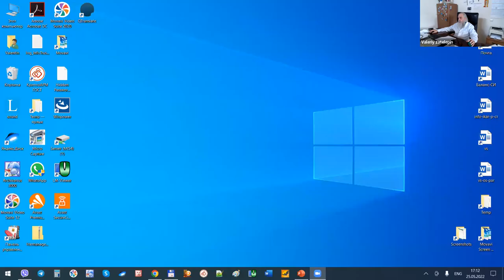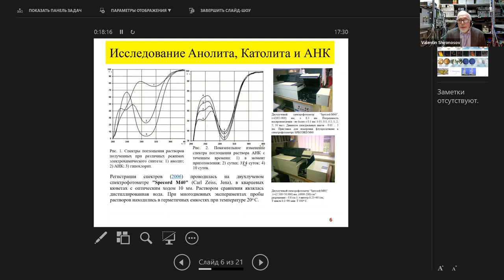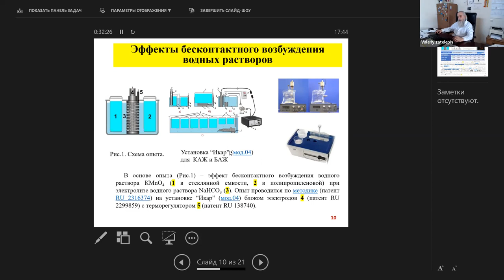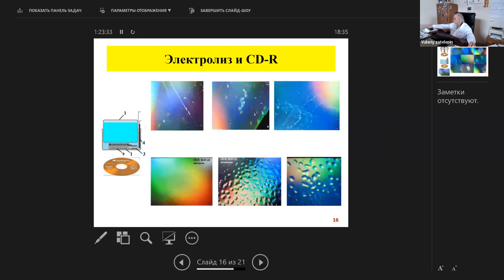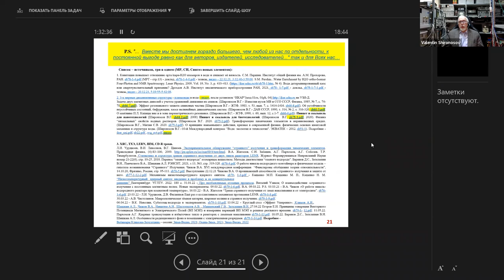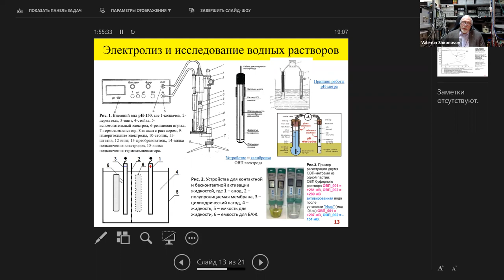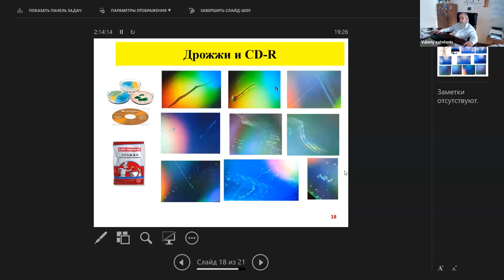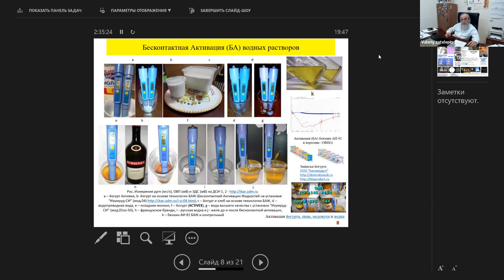Study of “anomalous” properties of aqueous solutions - V.G. Shironosov (in Russian)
Study of “anomalous” properties of aqueous solutions

V.G. Shironosov, Research Center “IKAR”, 426068, Izhevsk, st. Architect P.P. Bersh, 29 .

A study of the properties of non-equilibrium aqueous solutions was carried out using the following methods : ORP , pH-metry ; NPP ; Doppler ultrasound ; Gamma cameras ; Optical, microwave spectroscopy and MRI ; IMV ( Magnetic Susceptibility Meter ), to explain a number of phenomena observed in non-equilibrium media during electrolysis (transformation of chemical elements and “Strange Radiation” ; changes in optical and microwave spectra; changes in ORP at a constant pH ; changes in magnetic susceptibility) [ 1-2 ]. Such aqueous solutions, as a rule, are in a nonequilibrium thermodynamic state with three-dimensional dissipative structures [ 3 ] based on SI ( C pin I isomers [ 4 ] ).

1 L.I. Urutskoev, V.I. Liksonov, V.G. Tsinoev. Experimental detection of "strange" radiation and transformation of chemical elements. Applied Physics, 2000. No. 4. With. 83 - 100. Journal of Radio Electronics, No. 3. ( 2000 ).

2. V.G. Shironosov and others. MIS-RT magazine . Collections Nos. 15-12 , 43-1 , 51-1 , 66-5 , 66-7 , 72-5 .

3. E.N. Knyazeva, S.P. Kurdyumov. Fundamentals of synergy. Synergistic vision. Series "Synergetics: from the past to the future". Ed.2, ​​rev. and additional Chapter 5, 240 p., ( 2005 ).

4. S.M. Pershin. Quantum differences between the ortho and para spin isomers of H2O as a physical basis for the anomalous properties of water. Nanostructures. Mathematical Physics and Modeling, Volume 7, No. 2, 103–120, ( 2012 ).

1 Л.И. Уруцкоев, В.И. Ликсонов, В.Г. Циноев. Экспериментальное обнаружение "странного" излучения и трансформация химических элементов. Прикладная физика, 2000. №4. с. 83 - 100. Журнал радиоэлектроники, №3. (2000).

2. В.Г. Широносов и др. Журнал “МИС-РТ”. Сборники №№ 15-12, 43-1, 51-1, 66-5, 66-7, 72-5.

3. Е.Н. Князева, С.П. Курдюмов. Основания синергетики. Синергетическое мировидение. Серия "Синергетика: от прошлого к будущему". Изд.2, испр. и доп. Гл.5, 240 с., (2005).

4. С.М. Першин. Квантовые отличия орто и пара спиновых изомеров Н2О как физическая основа аномальных свойств воды. Наноструктуры. Математическая физика и моделирование, том 7, № 2, 103–120, (2012).